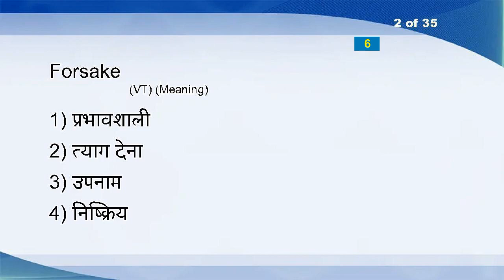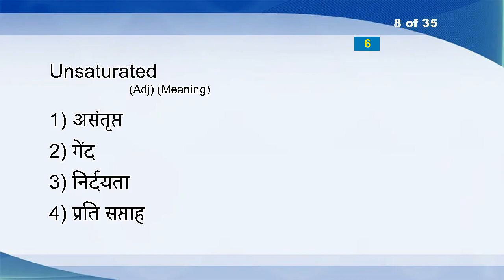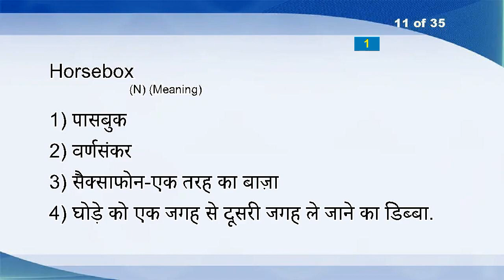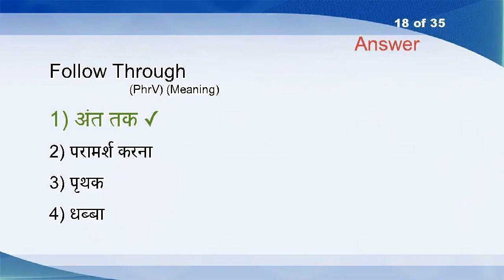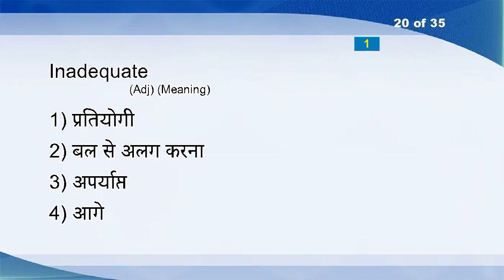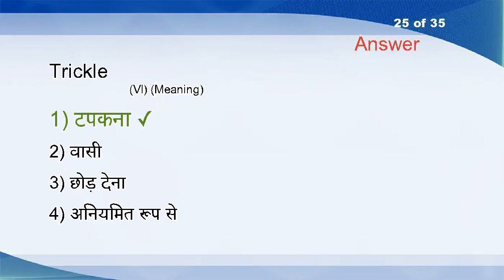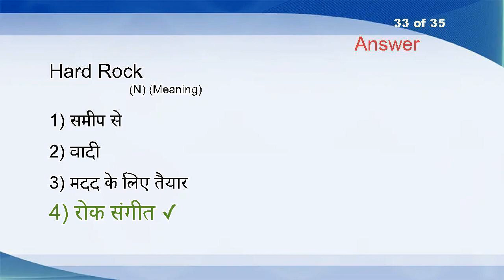Hindi English Vocabulary Word Power Test 694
Gesticulate (V)
Forsake (VT)
Perch (N)
Jargon (N)
Monotypic (Adj)
Food Poisoning (N)
Wallaby (N)
Unsaturated (Adj)
Conscience (N)
Misconstruction (N)
Horsebox (N)
Straitjacket (N)
Fart (VI)
Suspender (N)
Lofty (Adj)
Husband (V)
Butcher (N)
Follow Through (PhrV)
Immunization (N)
Inadequate (Adj)
Figment (N)
Gadget (N)
Surrender (N)
Serviceable (Adj)
Trickle (VI)
Remain (VI)
Mow (V)
Refuse (VT)
Desirous (Adj)
Head (N)
Flip Flop (N)
Varnish (N)
Hard Rock (N)
Synod (N)
Delicious (Adj)